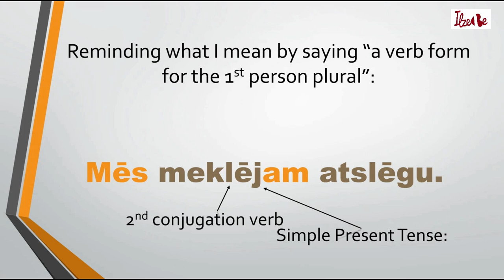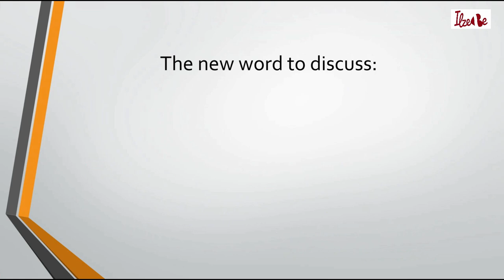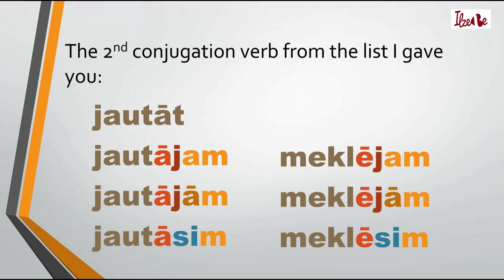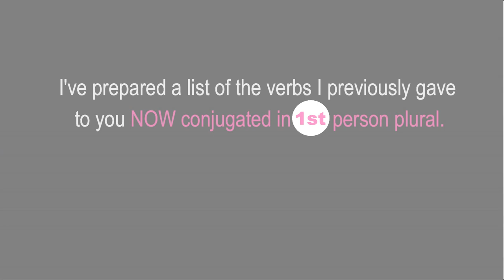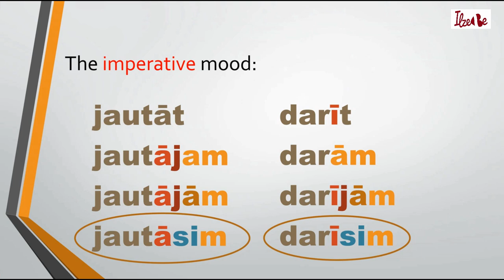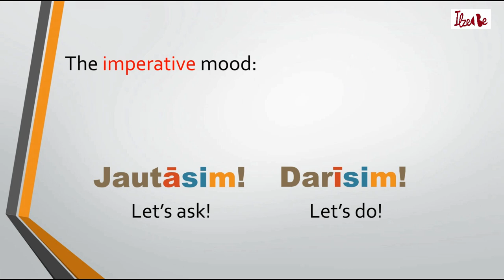Day 4 of my Latvian Verb Challenge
I've prepared a Notes sheet where I summarize everything I teach in the video and give you 60 Latvian words conjugated so that you can speak about the past, the present and the future, as well as suggest things. Get the notes on my webpage next to Day 4